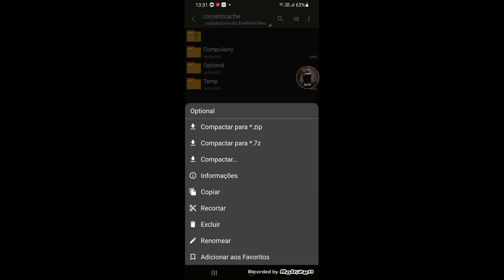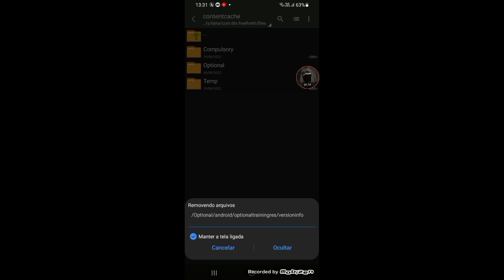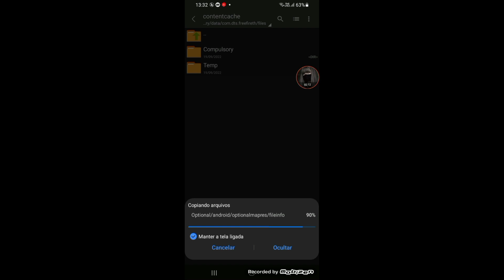📥📲ATUALIZOU 1.93.X OBB GRÁFICO DE MINECRAFT PARA CELULAR FRACO ULTRA LITE DA NOVA ATUALIZAÇÃO 90FPS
OBB DA NOVA ATUALIZAÇÃO DO FREE FIRE MEGA LITE GRAFICO DE MINECREFT SEM LAGS E SEM TRAVAMENTOS

NO VÍDEO DE HOJE ESTOU TRASENDO A MELHOR OBB LITE PARA NOVA ATUALIZAÇÃO DO FREE FIRE NA VERSÃO MAIS RECENTE 1.81.X, ESTÁ MUITO LITE , SERVEM PRA TIRAR TRAVAMENTOS E LAGS DO FREE FIRE APK LITE,E ESSA OBB LITE DEIXA O GRÁFICO DE MINECRAFT IGUAL O QUE É COM ROOT.

✅MENOS LAG
✅GRÁFICOS DE MINECREFT
✅PESO COMPACTADO MENOS DE 500MB
✅AUMENTO DE DESENPENHO 100%
✅ENTRANDO MAIS RÁPIDO
✅TREINAMENTO PEGANDO NORMAL
✅COM BACKGROUNDS
✅ FACEBOOK ,GOOGLE, VK
✅MUITOS EFEITOS REMOVIDOS
✅NOVA ATUALIZACÃO 1.92.12
✅O IMEI NÃO DESBANIDO

📧QUER AJUDA O CANAL? ENTÃO COMPARTILHE E COMENTE.

🙏Rumo 9k família
💬 Compartilhar

CRÉDITOS

@Mr. Bora Zé       🇧🇷

              🔞ÁREA RESTRITA NÃO DESSA🔞